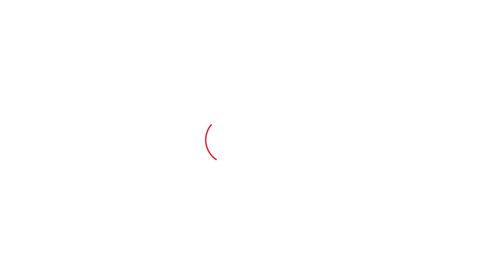ਰਸਤੇ 'ਚ ਲੋਕਾਂ ਨੇ ਜਦ ਘੇਰ ਪੁੱਛੇ ਸਵਾਲ ਤਾਂ Bhagwant Mann ਨੇ.. |Punjab Tak